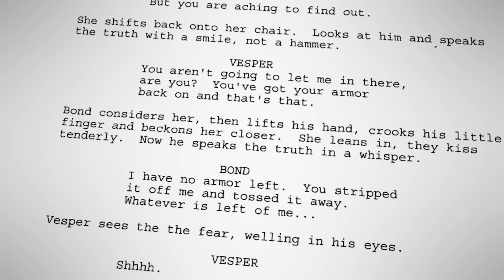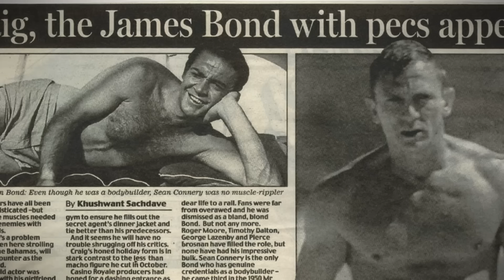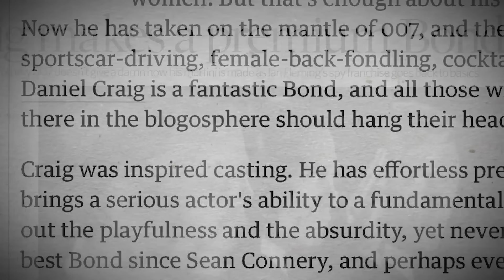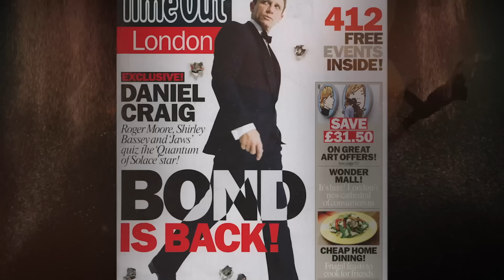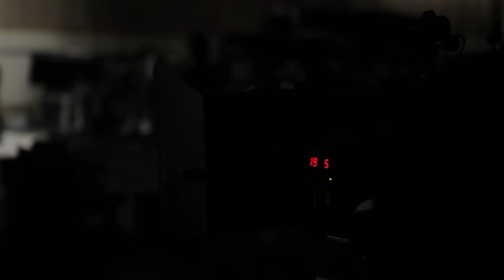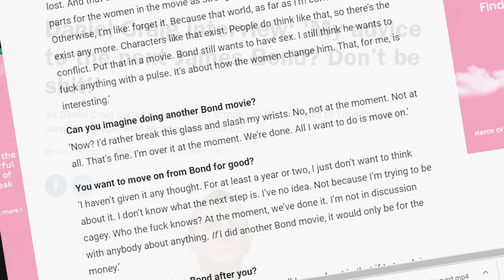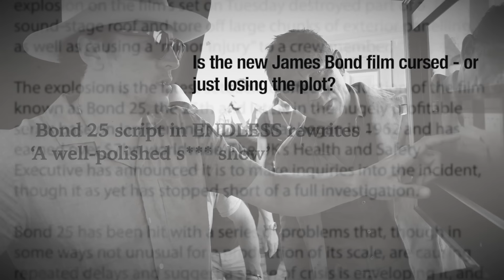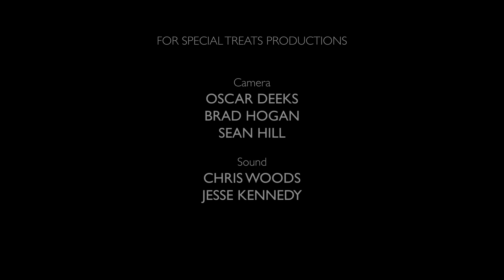BEING JAMES BOND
In this special 45-minute retrospective, Daniel Craig candidly reflects on his 15 year adventure as James Bond. Including never-before-seen archival footage from Casino Royale to No Time To Die, Craig shares his personal memories in conversation with 007 producers, Michael G Wilson and Barbara Broccoli.